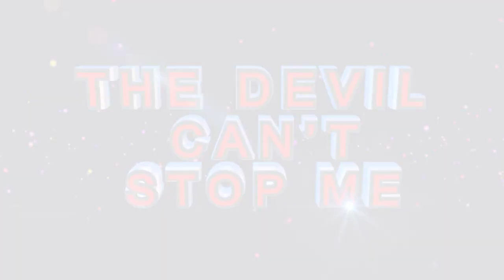𝑾𝒐𝒎𝒂𝒏 𝒉𝒆𝒂𝒍𝒆𝒅 𝒇𝒓𝒐𝒎 𝑭𝑹𝑨𝑪𝑻𝑼𝑹𝑬𝑫 𝑨𝑵𝑲𝑳𝑬 𝒂𝒇𝒕𝒆𝒓 𝑷𝑹𝑨𝒀𝑬𝑹 𝑭𝑹𝑶𝑴 𝑷𝒓𝒐𝒑𝒉𝒆𝒕𝒆𝒔𝒔 𝑻𝑬 𝑴𝒂𝒌𝒂𝒏𝒂𝒏𝒊𝒔𝒂